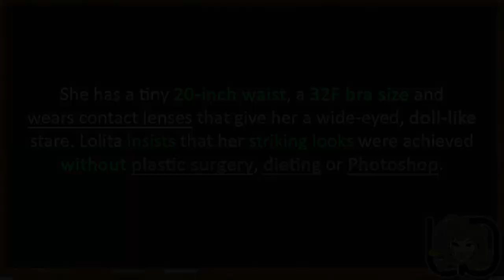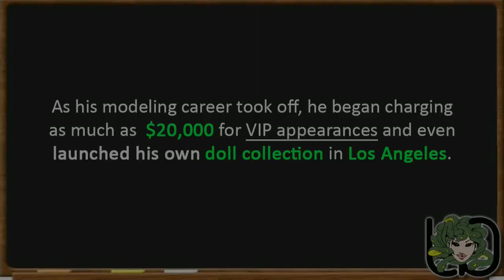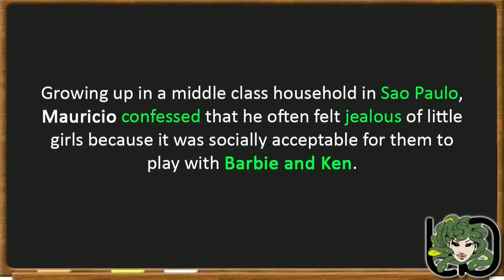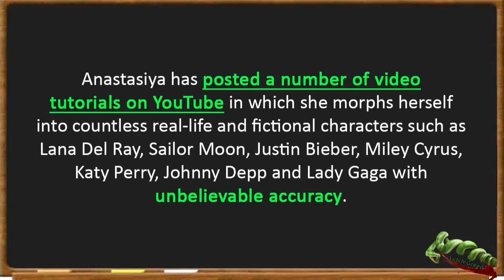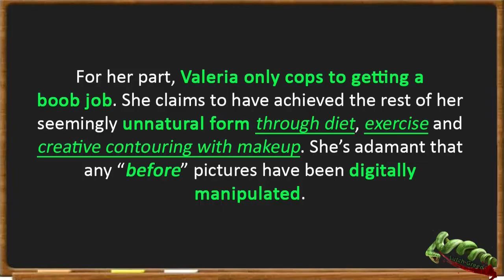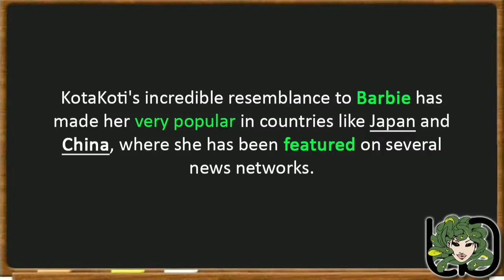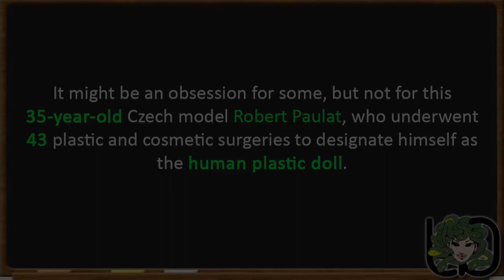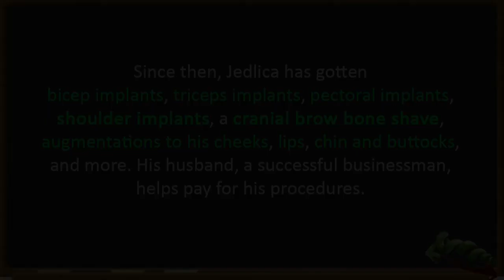15 Unbelievable Women & Men Who Look Like Dolls